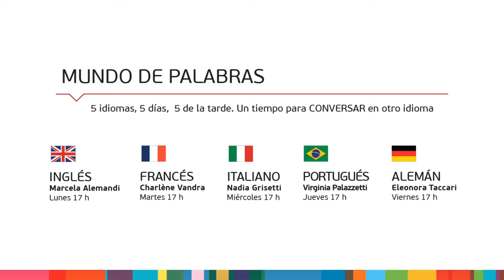Talleres de artes y oficios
Buscá toda la info de los talleres en plataformalavarden.gob.ar